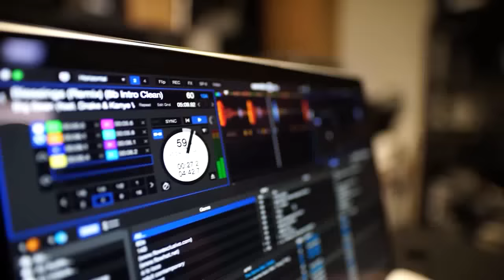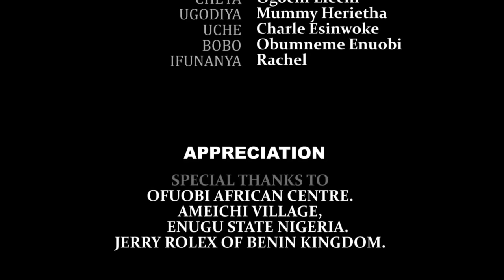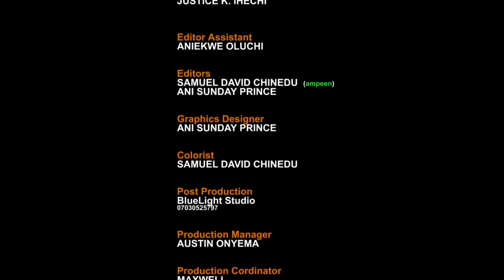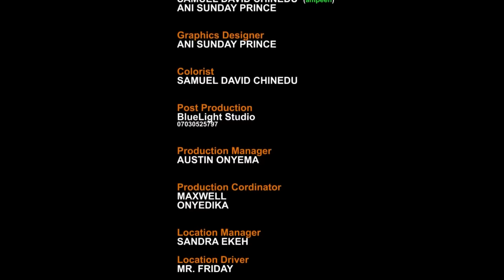Nnenna Mon Amour 2 - COMMENT LA FILLE BLING MALTRAITÉE PAR SA BELLE-MÈRE A TROUVÉ LE VÉRITABLE AMOUR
Nnenna est une fille aveugle qui a été maltraitée par sa belle-mère après la mort de sa charmante mère. À sa plus grande surprise, elle a eu la chance de trouver un homme bon qui l'a épousée malgré son état. Ceci est un film nigérian en français | Film Nollywood en français | film africain en français